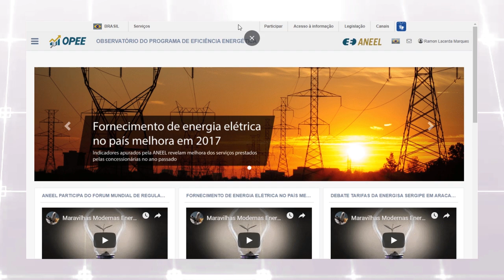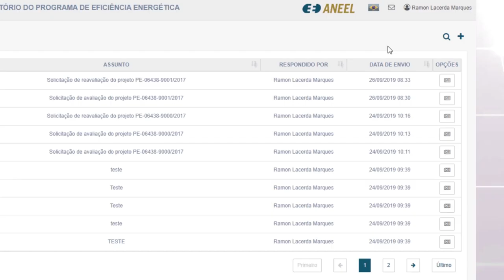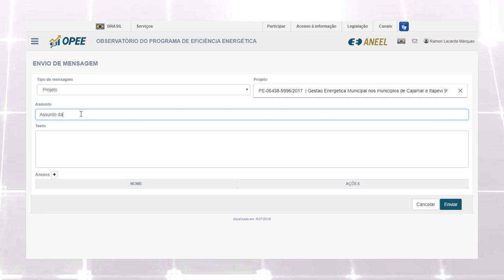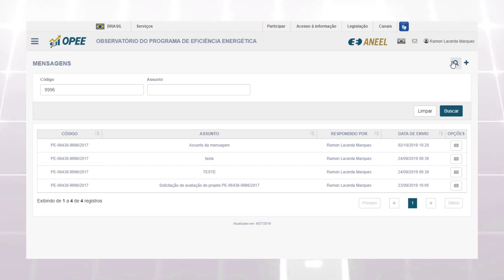OPEE - Módulo 3: Comunicação e mensagens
Orientação de como utilizar o menu de comunicação com a inclusão, consulta e visualização de mensagens entre agentes e ANEEL e como vincular a um projeto ou plano de gestão específico.